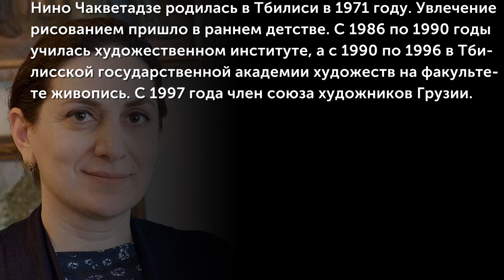Нино Чакветадзе (Новый год)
Нино Чакветадзе родилась в Тбилиси в 1971 году. Увлечение рисованием пришло в раннем детстве. С 1986 по 1990 годы училась художественном институте, а с 1990 по 1996 в Тбилисской государственной академии художеств на факультете живопись. С 1997 года член союза художников Грузии.
(Музыкальное сопровождение: Giya Kancheli (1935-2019) — Interludia (ინტერლუდია)